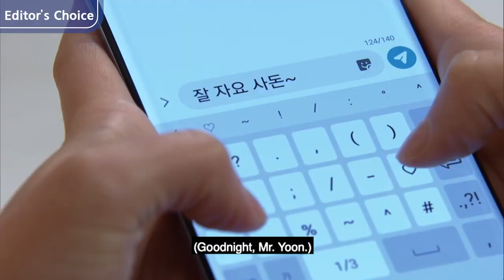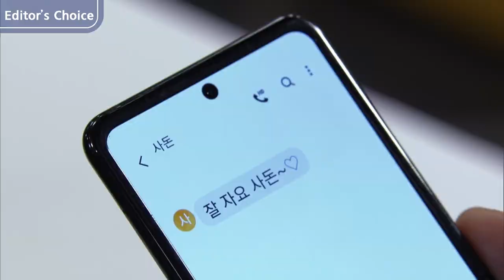(Editor's Choice) Finally they became a couple! 💑👫💗 [Once Again | 한 번 다녀왔습니다]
I'm so jealous 💔🤪

▶Full Episodes